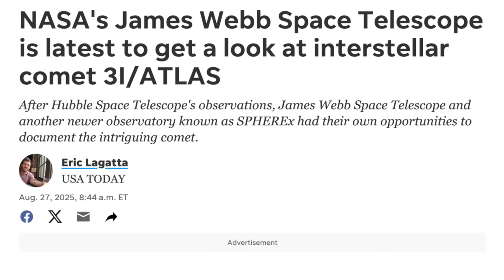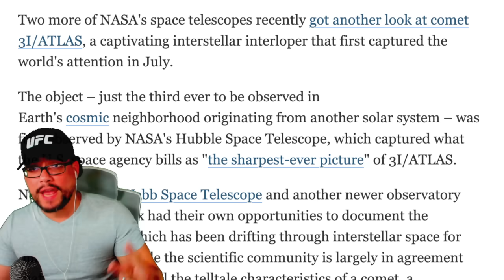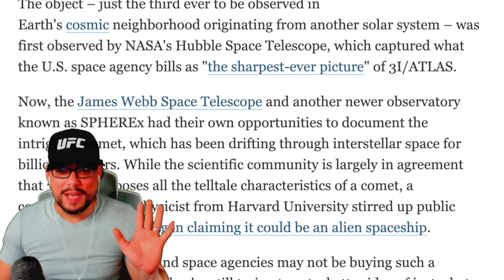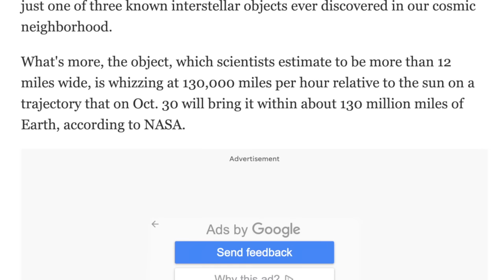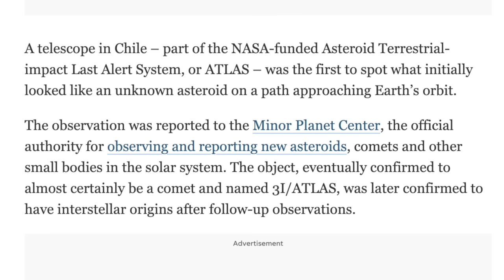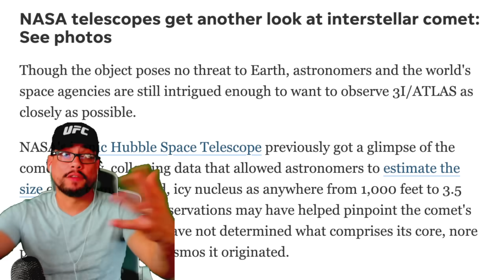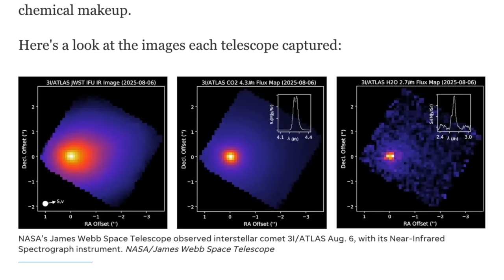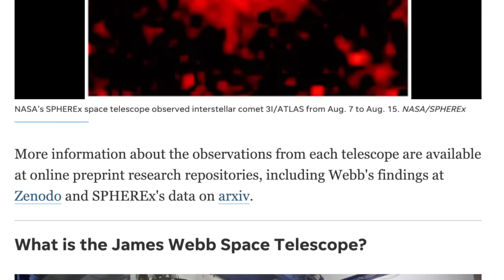🚨 BREAKING: 3I/ATLAS Spotted Again - WARNING FROM THE STARS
Two more of NASA's space telescopes recently got another look at comet 3I/ATLAS, a captivating interstellar interloper that first captured the world's attention in July.

The object – just the third ever to be observed in Earth's cosmic neighborhood originating from another solar system – was first observed by NASA's Hubble Space Telescope, which captured what the U.S. space agency bills as "the sharpest-ever picture" of 3I/ATLAS.

VERSE OF THE DAY: As for you, the anointing you received from him remains in you, and you do not need anyone to teach you. But as his anointing teaches you about all things and as that anointing is real, not counterfeit — just as it has taught you, remain in him. — 1 John 2:27